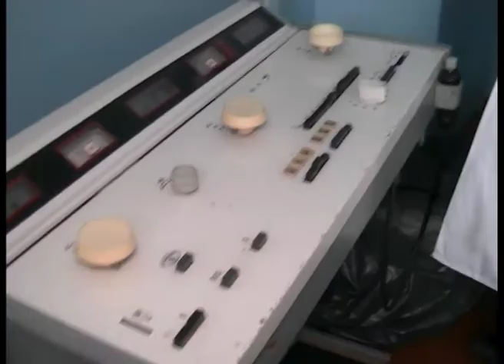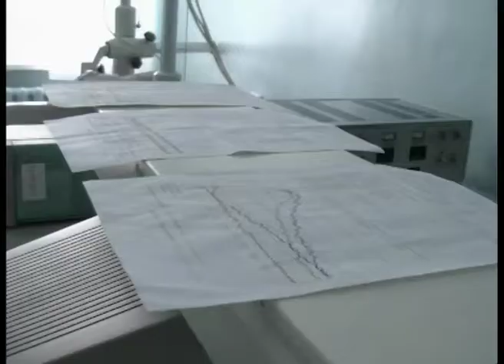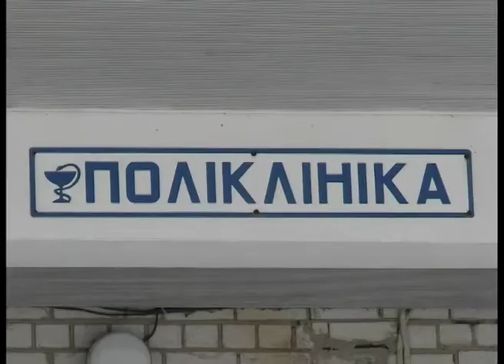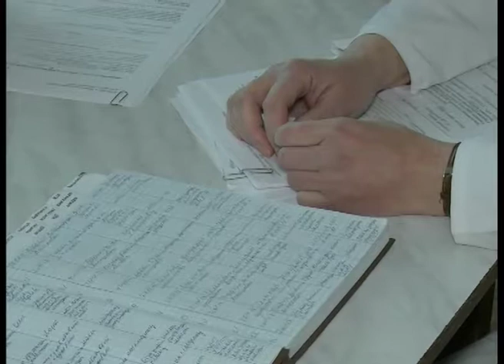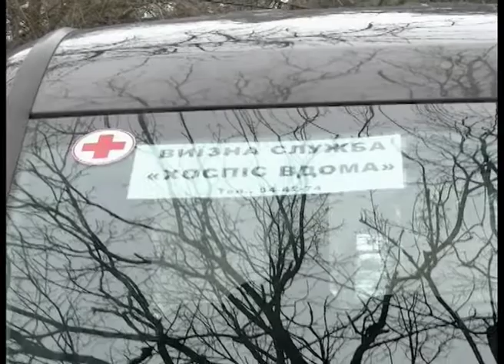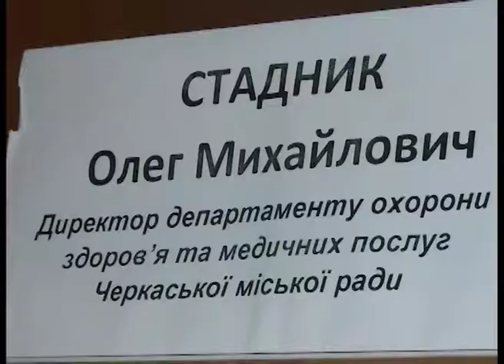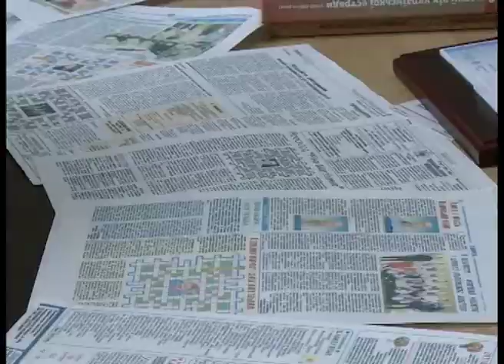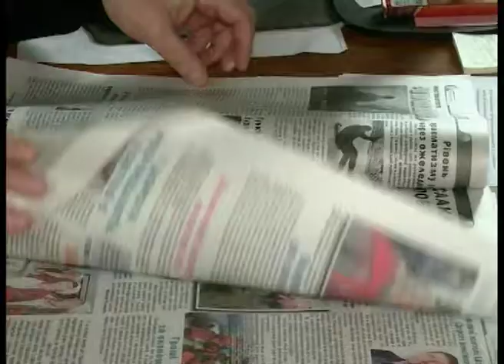Новини 19 00 на 16 02 18